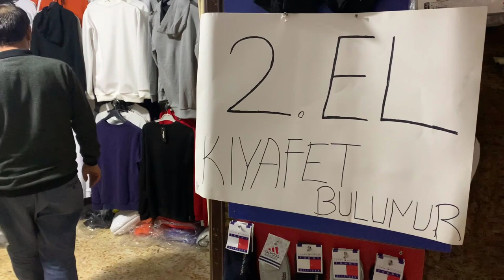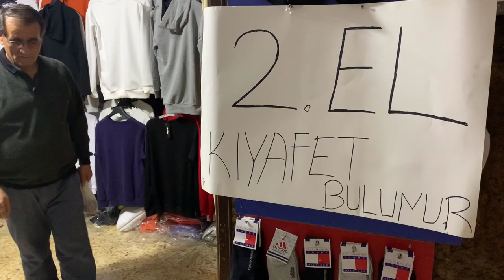Tasarruf - Skeç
Tasarruf isimli videomuz yayında iyi seyirler dileriz...

YAZAN
Rıdvan Kevrek

OYUNCULAR
Nasih Öner
İzzettin Başoğul
Serhat Uzun
Mustafa Kevrek
Mustafa Bezek
Ömer Öner

MÜZİK
Numan Karaca